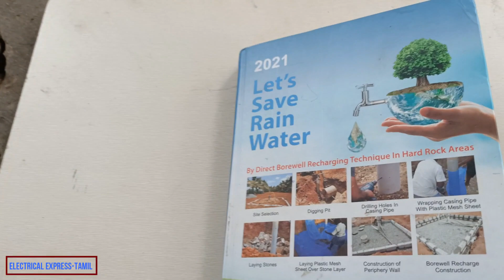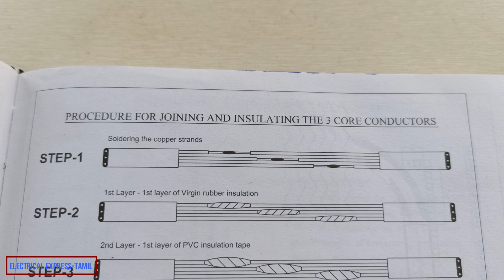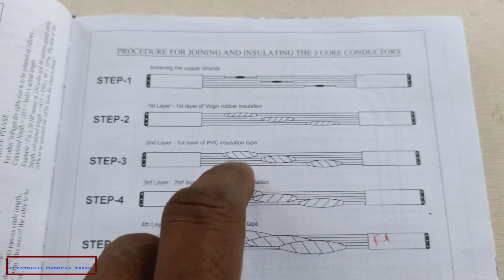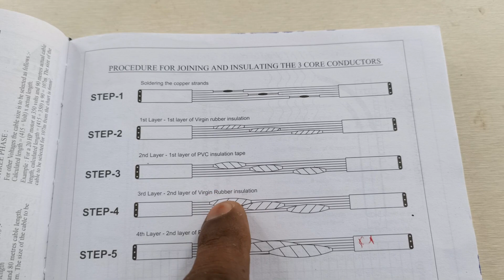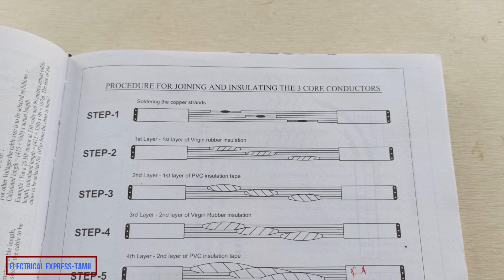நீர்மூழ்கி மோட்டார் கேபிள் ஜாயிண்ட் சரியாக செய்வது எப்படி? Electrical Express | TAMIL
நீர்மூழ்கி மோட்டார் கேபிள் ஜாயிண்ட் சரியாக செய்வது எப்படி?

சரியான முறையில் எவ்வாறு த்ரீ கோர் பிளாட் கேபிள்களை இணைப்பது என்பது குறித்து டெக்ஸ்மோ கம்பெனி கொடுத்துள்ள விளக்கங்களை இந்த பதிவில் காணலாம்

                                     CONTACT DETAIL

Thanks.

-Vijayakumar.K